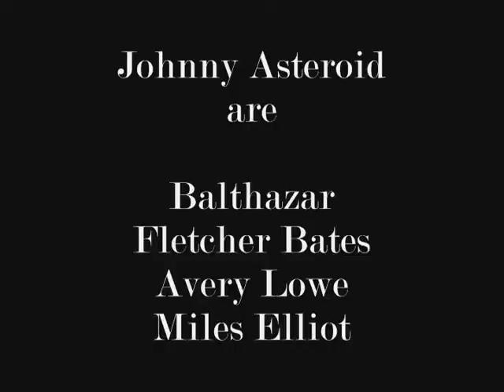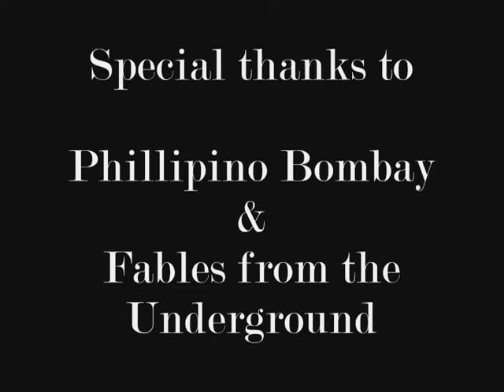The Johnny Asteroid Story Part 9: Aftermath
The final part of an intriguing documentary on indie Gods Johnny Asteroid!